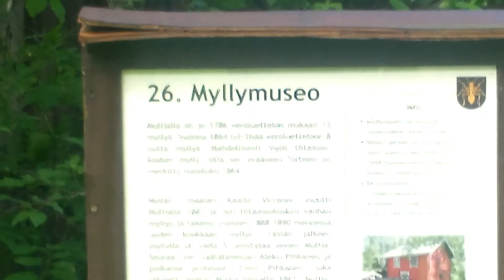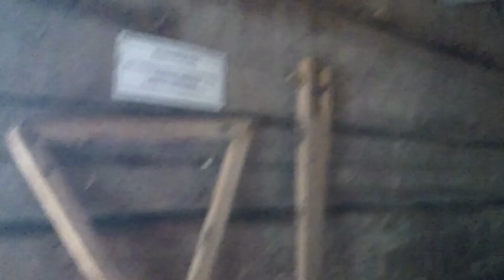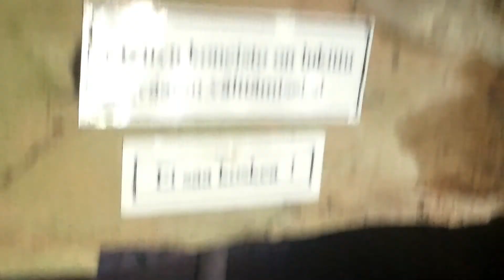Uittamonkoski Myllymuseo 21.6.2014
Old Watermill Multia Finland. Low Video Quality.